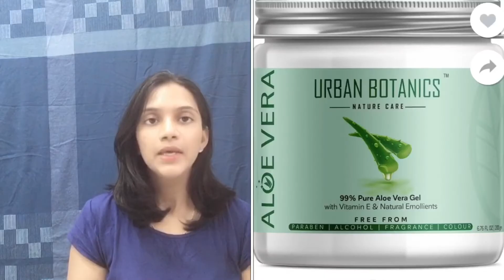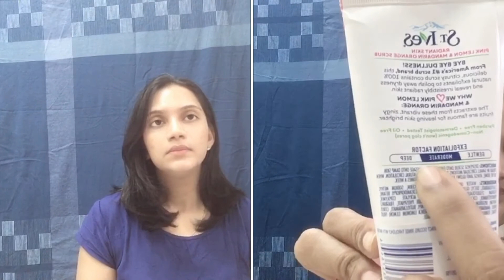Skin care series || My daily skin care routine || Part 1 || skin care products review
Hi friends

Pls do check our channel on every mondays wednesdays and fridays (even if u don’t get the notification)

We will be updating videos as follows

➡️Monday- beauty (related to skin care,haircare,makeup,nails)

➡️Wednesday-cooking/kids relatedvideos/challenges

➡️Friday- fashion & styling/celebrity inspired looks/related to dressings

For more updates on makeup skin care haircare cooking fashion etc do follow our YouTube channel,Instagram and Facebook 😊
Love
Jeslin and jinu

Thanks for stopping by our channel❣️